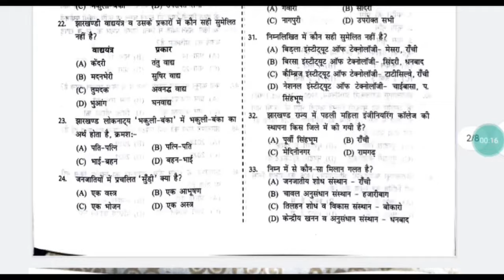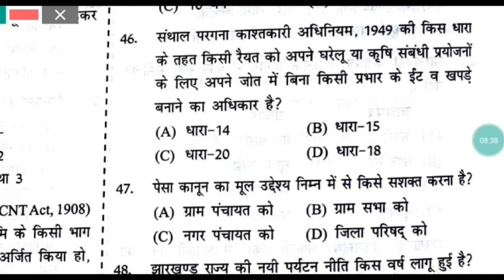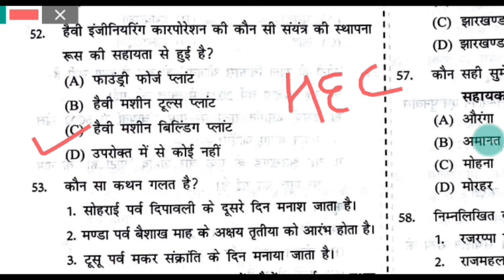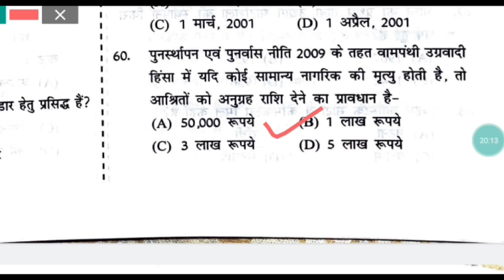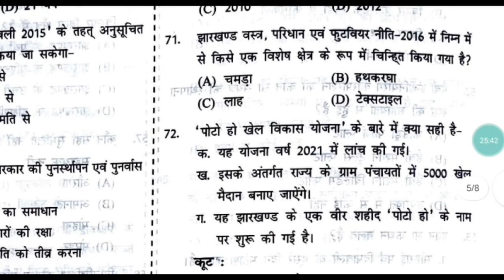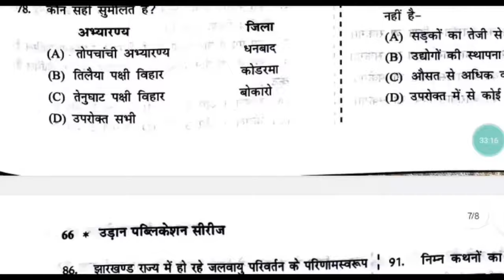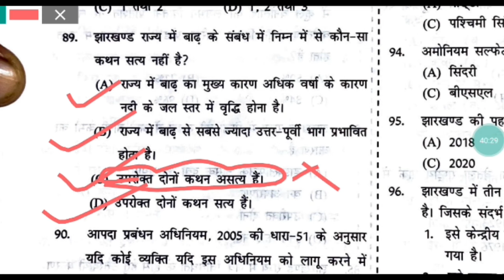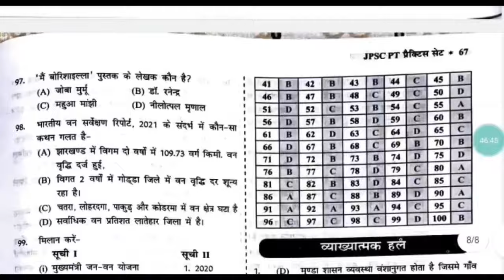practice set 3 Udaan JPSC paper 2 ।। JPSC prelims expected questions based on syllabus।Jharkhand MCQ